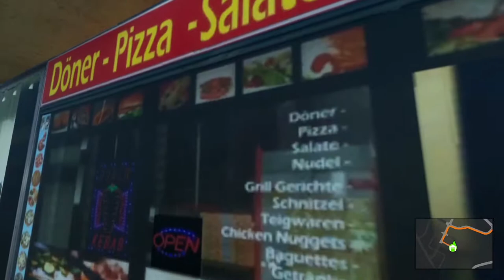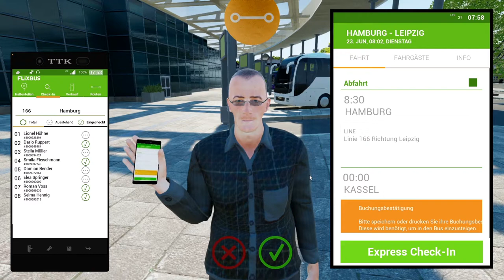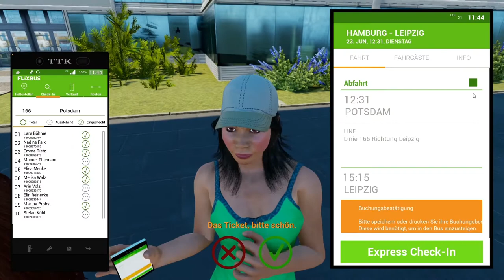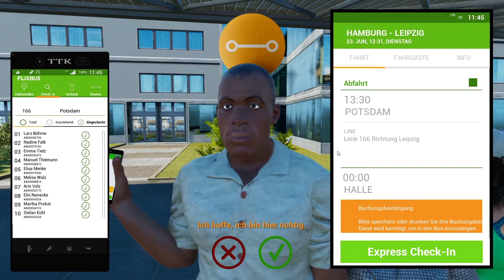THE RETURN OF MANFRED 🚌 Fernbus Simulator RP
Manfred ist zurück!

Dieses Mal verschlägt es ihn und seine Fahrgäste auf die deutsche Autobahn.

Wird diesmal alles glatt laufen? Findet es heraus!

*Wir spielen den Fernbus Simulator. Manfred Schuster ist dabei
unser RP Charakter. RP steht für Role Play (zu deutsch Rollenspiel).
Es handelt sich dabei um einen fiktiven Charakter und dessen
spezielle Eigenschaften. Ähnlichkeiten zu real existierenden Personen
wären reiner Zufall. Wirklich sehr großer Zufall. *